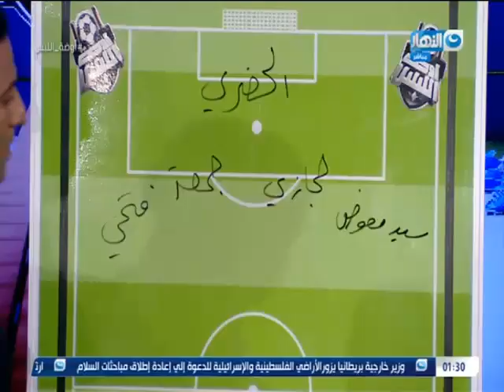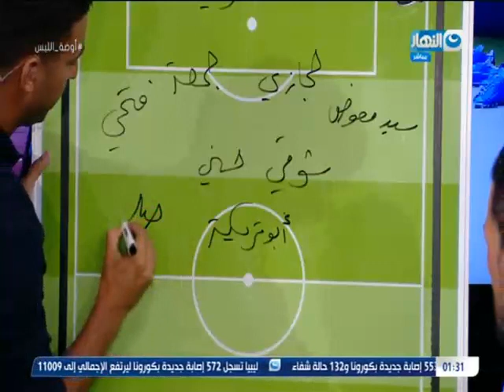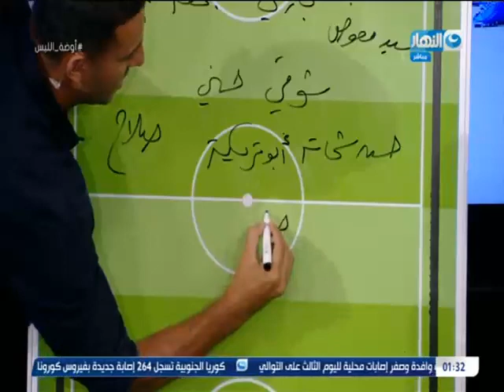اوضة اللبس | البلدوز عمرو زكي يختار تشكيل منتخب مصر التاريخي